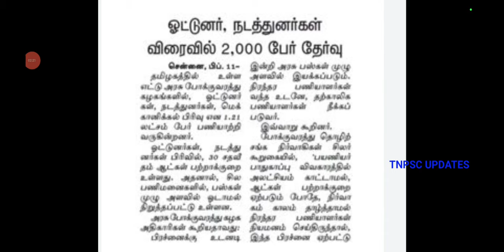TNSTC RECRUITMENT 2024 | TNSTC VACANCY | TNSTC contract driver result |LATEST OFFICIAL NEWS